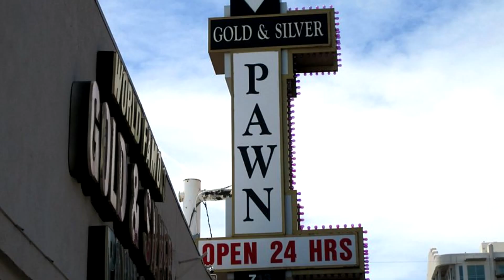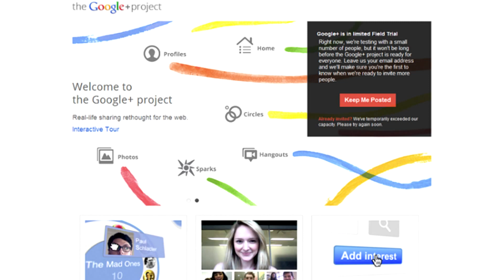5 Tech Things #89: How to Make Your Own iPad2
- This week, T-Mobile is rolling out Name ID, like caller ID but different. Mouse Belt Buckles. Spotify is released in the US. Finally, hereapos;s a video of a guy who built his own tablet!